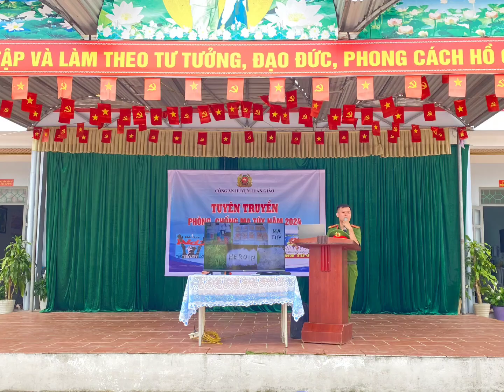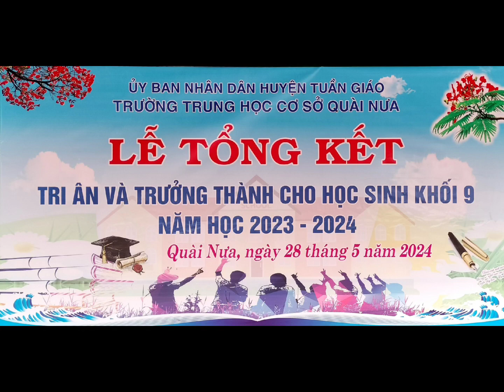Những hoạt động điển hình của Liên đội trường THCS Quài Nưa trong năm học 2023 - 2024